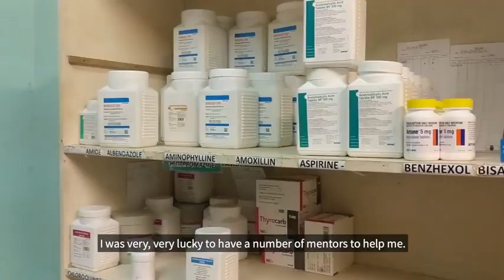Michael Nunan, Tupaia Project Lead & Former Australian Volunteer, Melbourne, Australia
Relationships are at the heart of volunteering.  Watch the story of Michael and Willie, who met when Michael was an Australian Volunteer in the Solomon Islands. The experience inspired him to create Tupaia – a data visualisation tool for improving health care in the Pacific. Michael went on to receive funding and support from DFAT’s innovationXchange, and won a public sector innovation award.